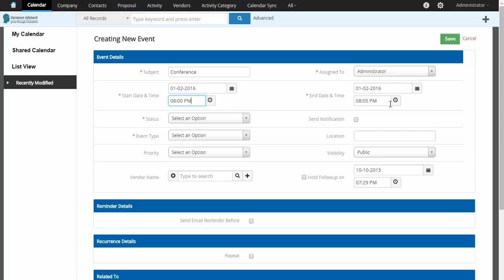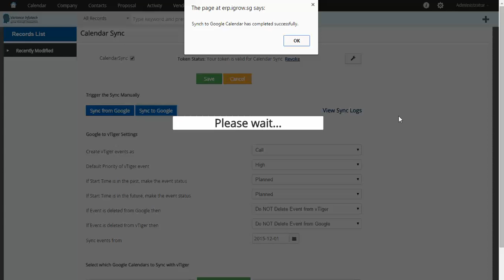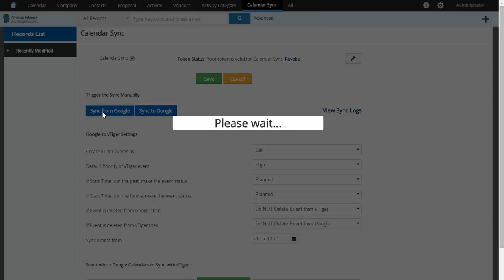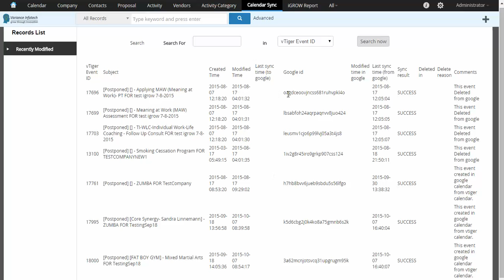vTiger 6 Google Calendar Synchronizaion (Bi-Directional)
Variance Infotech's Google Calendar Sync plugin allow user to sync bi-directional synchronization between VTiger CRM 6.0 calendar and google calendar in real time.
it is easy to sync and manage events and other calendar data from your VTiger CRM 6.0 interface.